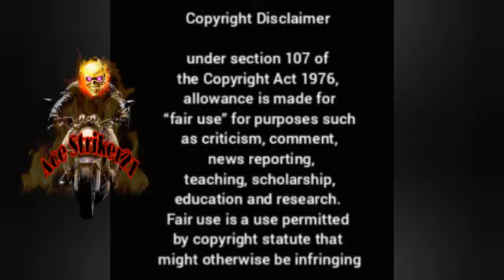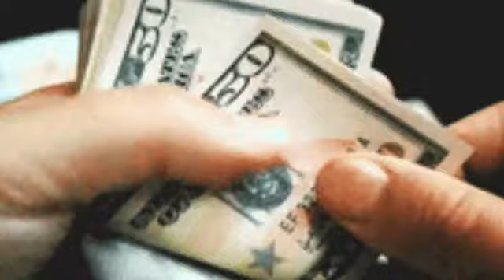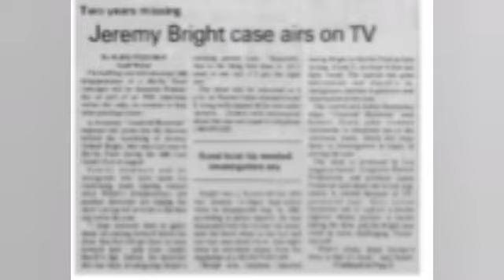Where Are you Jeremy Bright?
Jeremy Bright Has been Vanished With No trace,
Source Credits to:
wikepedia
Photos :
Video Clip From Inshot Apps Gallery

And do like my Facebook Page: Ace Striker 21